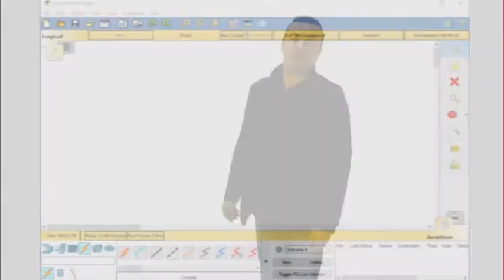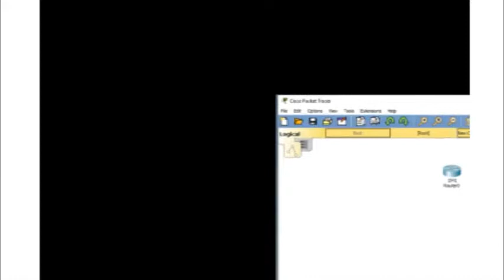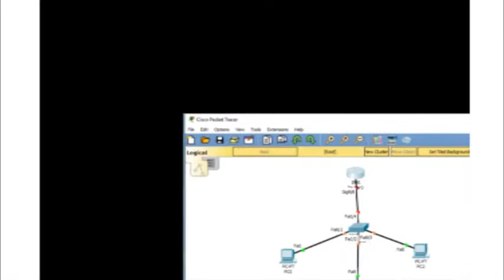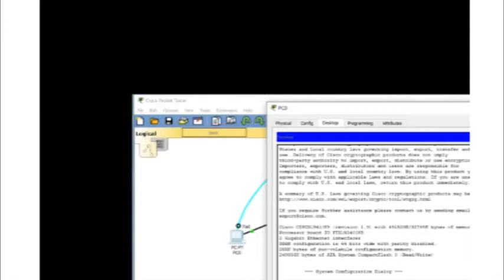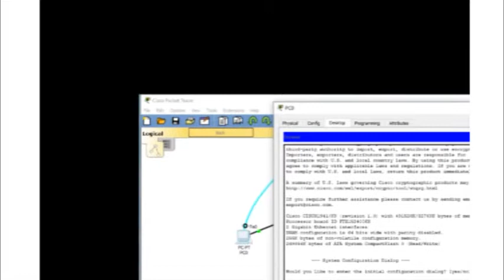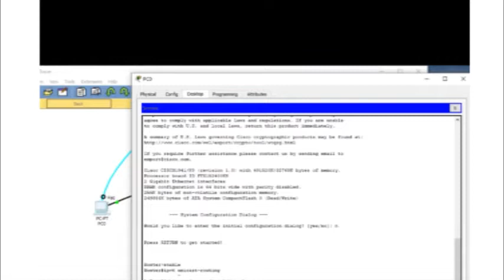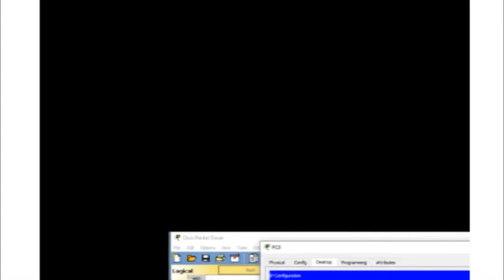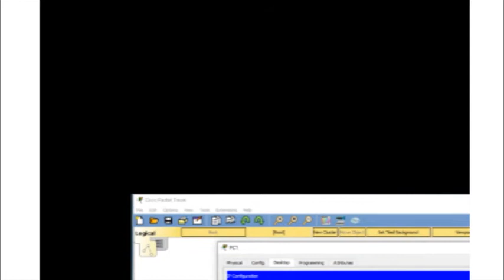JUAN BOTELLO TEMA IPV6